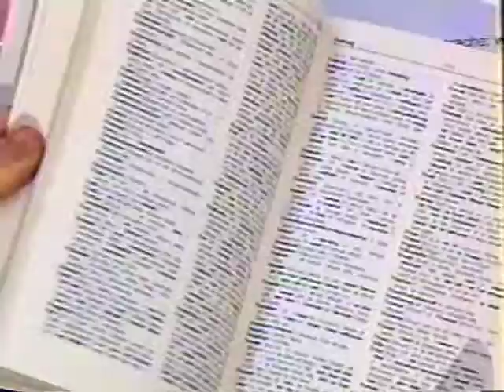Rüdiger der Musiker und Aussprache